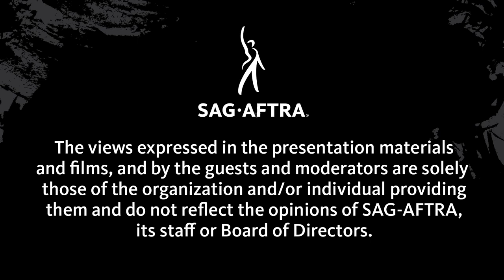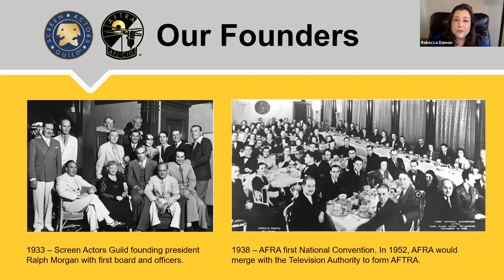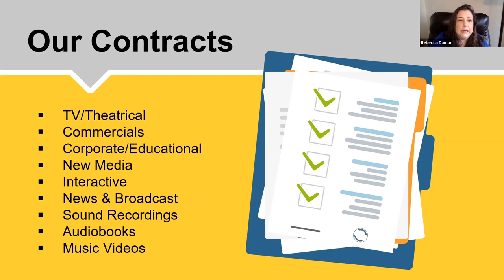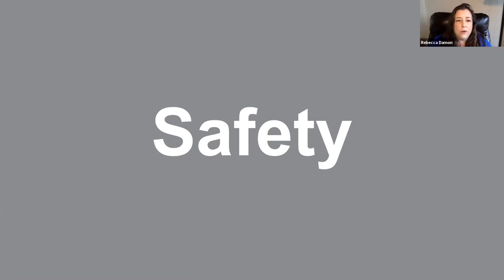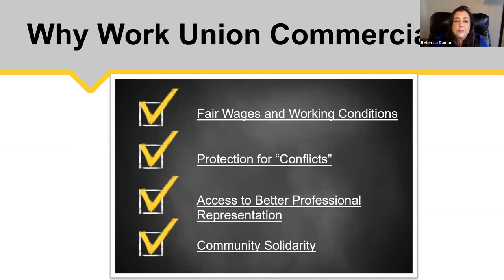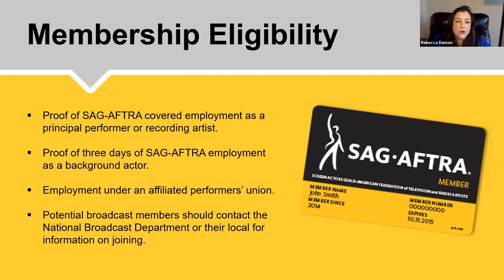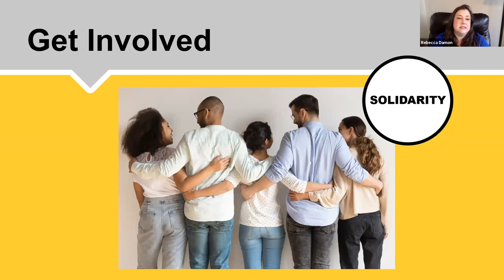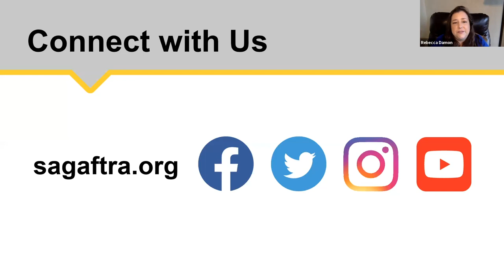SAG-AFTRA 101 (Replay)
Basics and Benefits of Union Membership

You’ve heard about the benefits of joining SAG-AFTRA, but what does that really mean? Join SAG-AFTRA President Gabrielle Carteris and Executive Vice President Rebecca Damon for an overview of the union’s history, the work our members do, protections in place for our members, eligibility and member benefits.